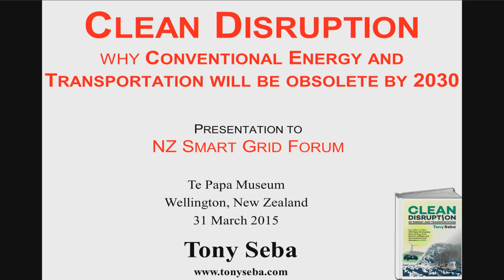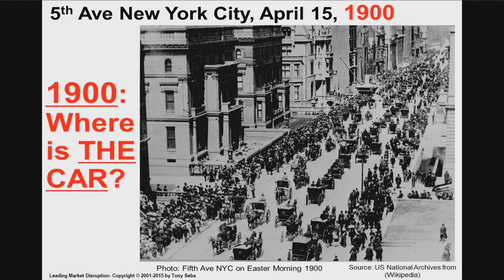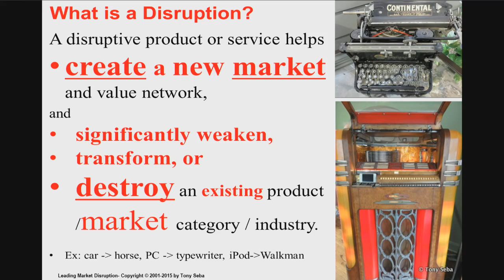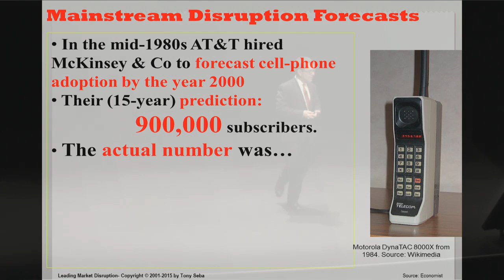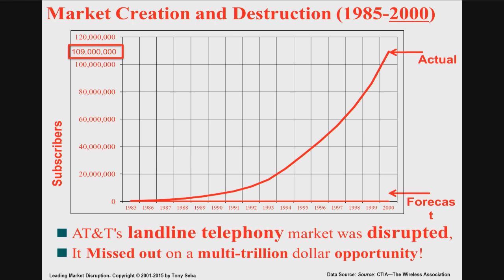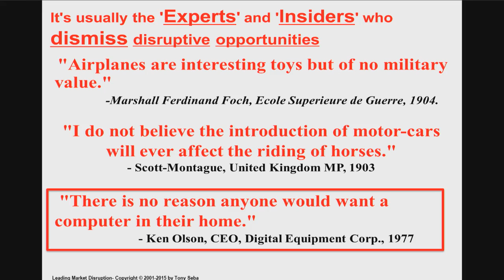Tony Seba (1): The end of the NZ electricity industry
Part 1 of Tony Seba's lecture on "Clean Disruption" in Wellington, NZ on 31 March 2015